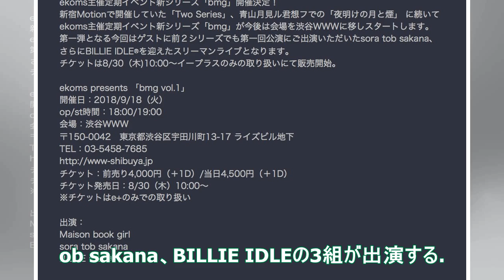ekoms新企画「bmg」第1回にMaison book girl、sora tob sakana、BILLIE IDLE - 音楽ナタリー